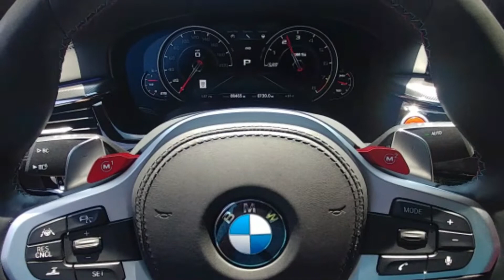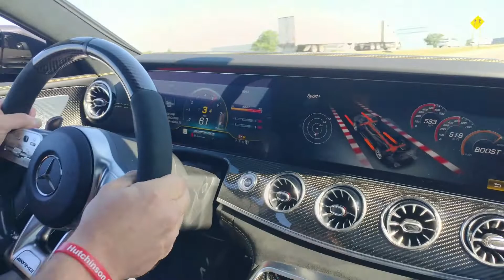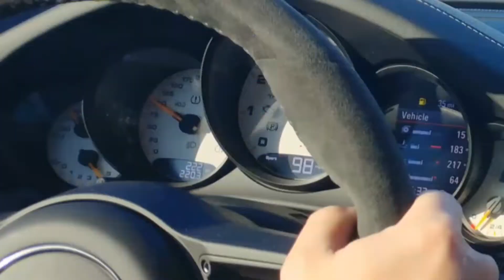Cincy Supercar 2K19 Highlight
This was the best car season of my entire life! I got to drive a new M5 comp, X3M Comp, and a McLaren 720S on Indy Motor Speedway! I got to experience some of the best cars in the world fron the passenger seat including the new GT2RS, Iroz Hybrid Turbo RS3, Aventador SV, Brabus SV12, RENNTECH R2 GT63 AMG, 800+HP Eurocharged GTR. I captured some 1000+ HP cars running on the street! Cruised with Gold Rush Rally 11 and the MF Autos Collection!